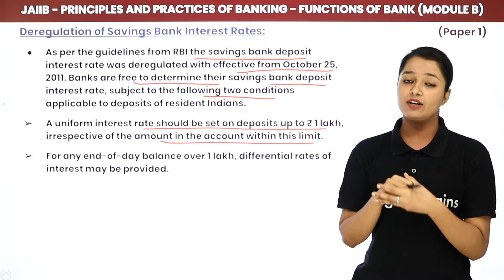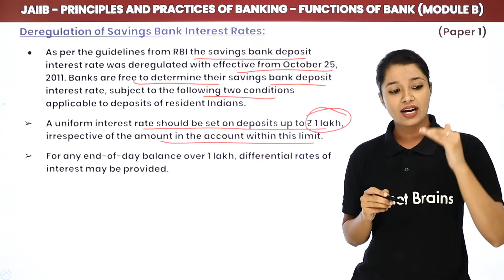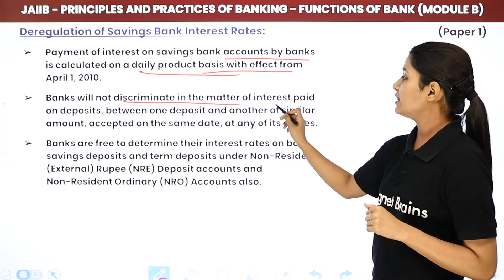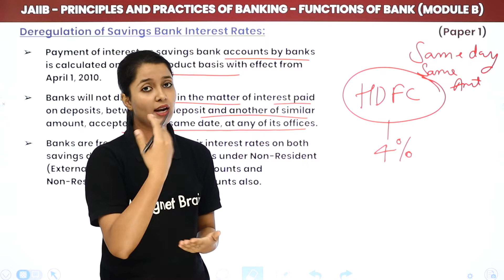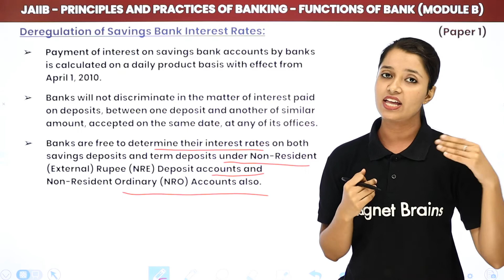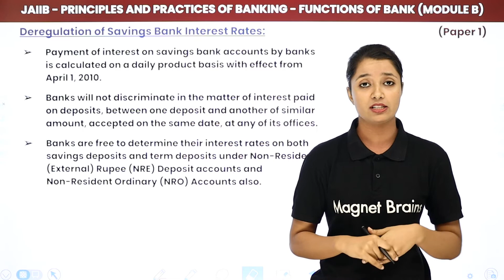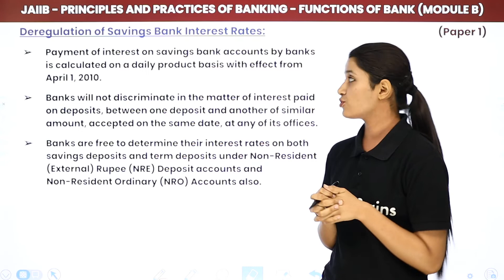Deregulation of Saving Bank Interest Rates | Functions of Bank (Module B) | JAIIB | PPB Paper 1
✔️ Exam Name : JAIIB Exam (Junior Associate of the Indian Institute of Bankers)
✔️ Topic Name: Functions of Bank (Module B) - Deregulation of Saving Bank Interest Rates
✔️ Topics Covered In This Video (By Sakshi Mam): Deregulation of Saving Bank Interest Rates has been Discussed in this Video
00:00 Functions of Bank (Module B) Introduction: Deregulation of Saving Bank Interest Rates
01:15 Deregulation of Saving Bank Interest Rates